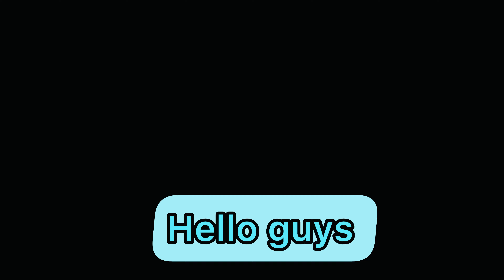Chechen state medical university hostel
russianmedicaluniversity kemerovo state university student review
mbbs in russia vs mbbs in India
mbbs in russia mc guidelines
entrance exam for mbbs in russia
a day in life of medical students in Russia
disadvantages of mbbs in Russia
Kemerovo Campus
chechen state university rusaia
chechen state medical university
chechen state university grozny russia
chechen state university
a day in chechnya
moscow state university russia
is chechnya a country
university life in russia
chuvash state med